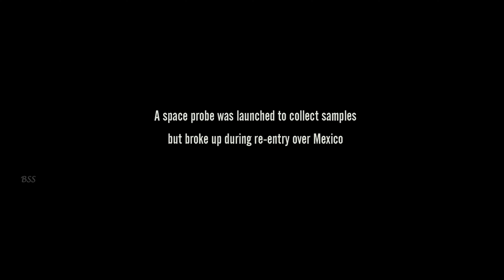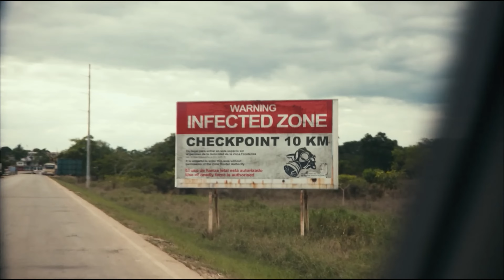True story 1998 movie explained in hindi and Urdu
hello friends.

silver screen...

silver screen
silver screen
golden screen
Hollywood movie
Bollywood movies
movie explaind